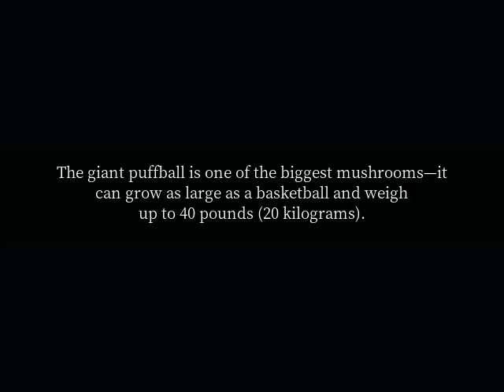What is a giant puffball?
The giant puffball is an edible mushroom that grows in meadows, forests, and fields all over the world. Big and white, the giant puffballs look like a large ball of thick whipped cream that has been dropped on the ground. The giant puffball is one of the biggest mushrooms—it can grow as large as a basketball and weigh up to 40 pounds (20 kilograms). When it reaches its full size, the giant puffball starts to crack slightly, revealing a white interior. Within days, the spores in the interior mature and are released through a hole in the top of the puffball’s cap. The mushroom then begins to rot, and touching it will cause it to—puff!—burst into a cloud of dust.